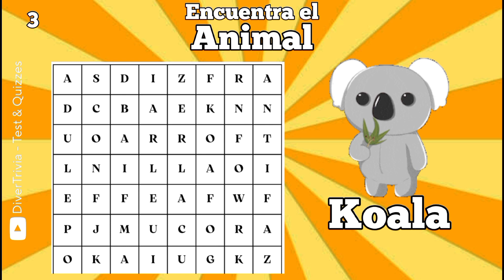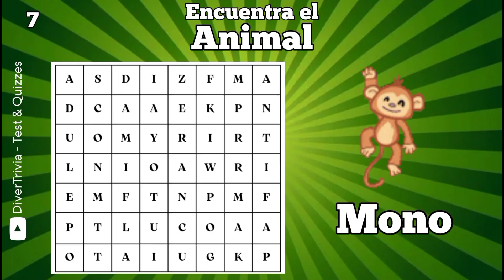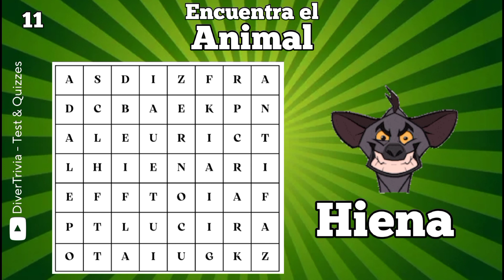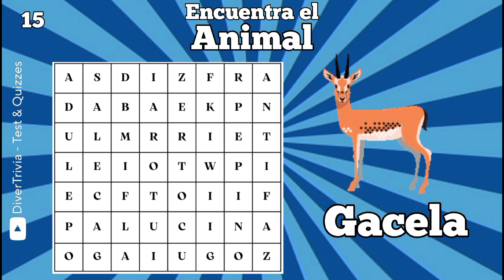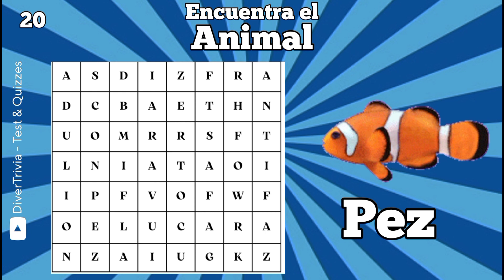SOPA DE LETRAS de Animales🦁🐕🐟 - Juegos visuales - Encuentra el Animal Escondido 🔍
¡Hola amigos de DiverTrivia! En este emocionante vídeo, te presentamos una trivia de sopa de letras de animales con 20 desafíos para poner a prueba tu conocimiento y habilidades de búsqueda. ¿Estás listo para aceptar el reto?

En cada desafío, se mostrará una sopa de letras llena de letras revueltas, y tu misión será encontrar los nombres de diferentes animales ocultos en el tablero. Desde los majestuosos leones hasta los curiosos monos, cada palabra encontrada te acercará más a convertirte en el campeón de esta trivia animal.

Pero ten cuidado, el tiempo estará en tu contra. Tendrás un límite de tiempo para descubrir todas las palabras ocultas en cada sopa de letras. ¡Mantén la concentración y sé rápido!

Además, a medida que avances en la trivia, los desafíos se volverán más difíciles, aumentando la emoción y la adrenalina. ¿Podrás superar los obstáculos y demostrar que eres un experto en el mundo animal?

Prepárate para disfrutar de una experiencia divertida y educativa, perfecta para jugadores de todas las edades.

¿Estás listo para sumergirte en el fascinante mundo de los animales a través de esta sopa de letras desafiante? ¡Entonces no esperes más y comencemos esta trivia llena de diversión!
sopa de letras, animales, desafío, trivia, juegos, entretenimiento, diversión, educativo